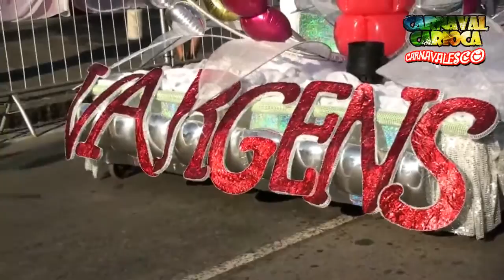Unidos das Vargens 2016 - Desfile oficial (09/02/2016)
G.R.E.S. Unidos das Vargens
"A fala da favela para o mundo"
Desfile oficial - Carnaval 2016